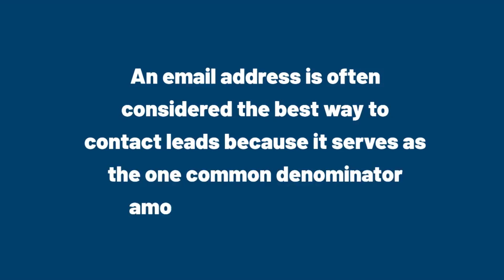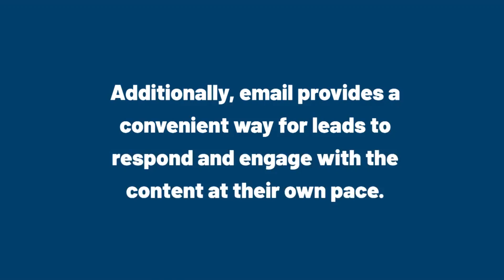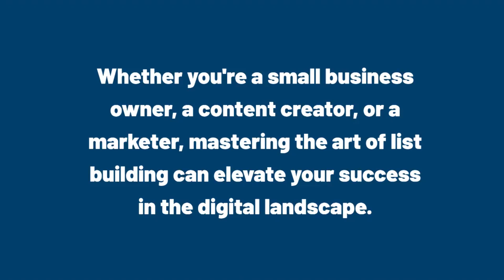DFY Nano Course 1 Listbuilding For Beginners Review + 4 Bonuses To Make It Work FASTER!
DFY Nano Course 1 Listbuilding For Beginners REVIEW + 4 Awesome Bonuses, Worth $997

Thanks for checking out my DFY Nano Course 1 Listbuilding For Beginners review.